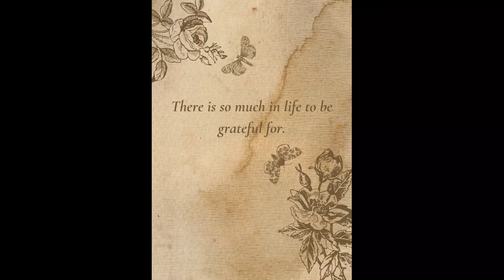Gratitude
noun
the quality of being thankful; readiness to show appreciation for and to return kindness.